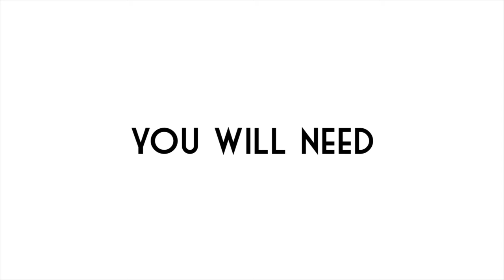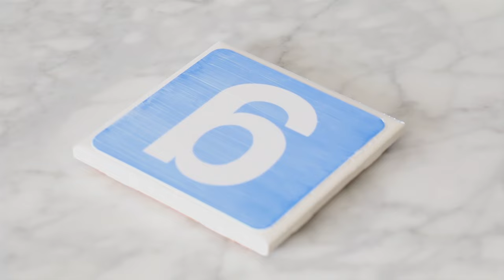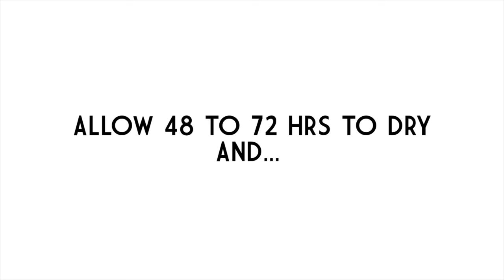DIY GMOD COASTERS (Garry's Mod) | catabot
Good morninggg! Today I'm going to show you how to make your very own gmod coasters. It's a simple and affordable project for your home/office and they make a great gift for any gmod enthusiast out there!

Remember to share your DIY with me by tweeting CatabotDIY. Have fun and good luck!

is a new lifestyle subscription box company I co-founded with Adam (@SeaNanners).

Follow us for all the curiosities & happenings!

► Music ◄
"Straight West (Instrumental)" by Kasket Club
*Used under license from Audiosocket

// if you're reading this, tell me which color gmod coaster was your favorite! :)